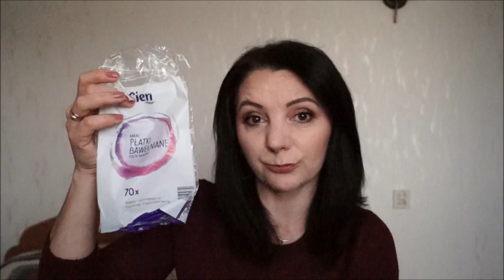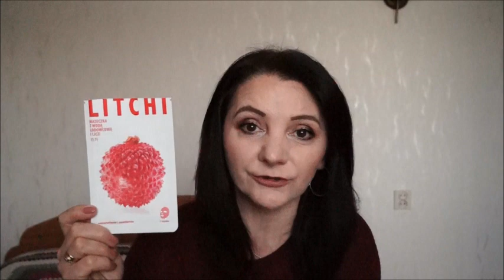projekt denko sierpień 2019 część 1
Zapraszam Was dziś na kolejny projekt denko, sporo jak zawsze pielęgnacji, kilka kosmetyków jest warta polecenia inne niekoniecznie są dobre...

Miłego oglądania :)